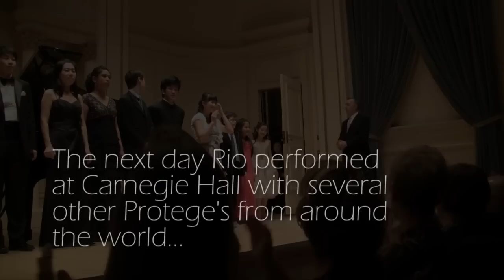Rio Mangini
Piano protege Rio Mangini is interviewed by Aaron Stipkovich at Steinway Hall, on the eve of his Carnegie Hall performance. This includes some Carnegie footage as well.